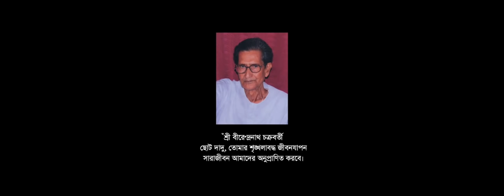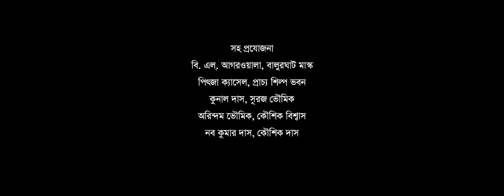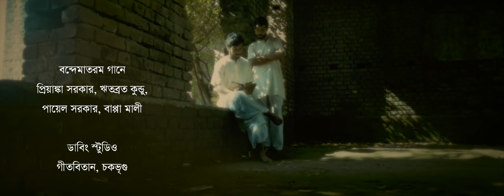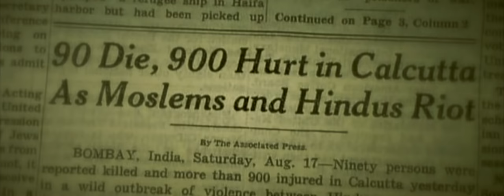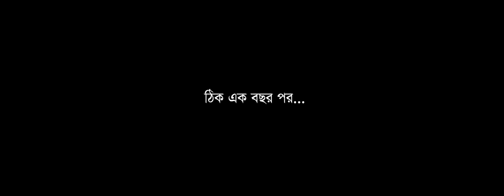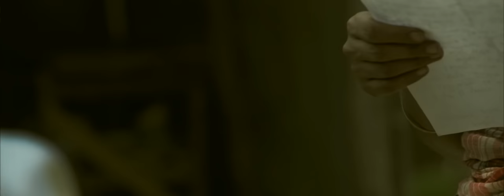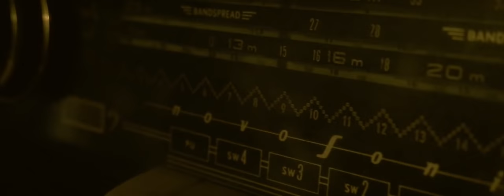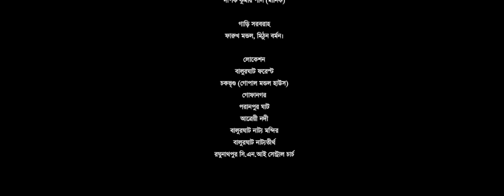18th August(আঠারোই আগস্ট) একটি অব্যক্ত কাহিনী | Full Movie | Directed by Subhasish Chakravarty.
Time had already come to get emancipation from the British. But a banter which cut a nation into pieces was embroiled with the shrewdness of power demise in the name of independence. The death of people's desires, expectancy, speculatory took place in the fire burn of partition. That croaking dissipated through far-off India including the district of Dinajpur, along with Balurghat. On 15th of August,1947, Jawaharlal Nehru heaved the flag of independent India. Besides, Panaullah Saheb, the District Magistrate of Balurghat uplifted the Pakistani Flag at Balurghat. The armored car of Pakistani Militia overnight barged into Balurghat High school premises. Balurghat became the segment of East Pakistan. Just after the three days then, 18th August came of.

Multiverse Media & SHiKSHA Institute presents.

Story, Screenplay, and Direction- Subhasish Chakravarty
Cinematography and Editing- Debasish Chakraborty
Dop- Debasish Chakraborty
Assistant DOP- Subham Biswas, Sumit Roy, Swarnajit Sarkar.
Art Direction- Subhasish Chakravarty, Debasish Chakraborty
Light- Papai Rabidas, Sumir Shil.
Dress- Peu Sarkar, Minati Barman
Production Manager- Dipayan Laskar
Script Prompter- Pratim Bhowmik, Dipayan Laskar
Props- Sudip Saha, Peu Sarkar, Balurghat Natyamandir and Multiverse Team.
Location- Balurghat Forest, Gofanagar, Chakvrigu, Balurghat Natyamandir, Balurghat Natyatirtha, and Raghunathpur CNI mission hostel.

Pizza castel
B L Agarwala
Balurghat Mask
Arindam x Bhowmik
Kunal Das
Suraj Bhowmik
Koushik Biswas
Naba Kumar Das